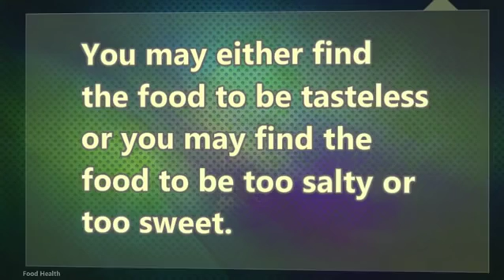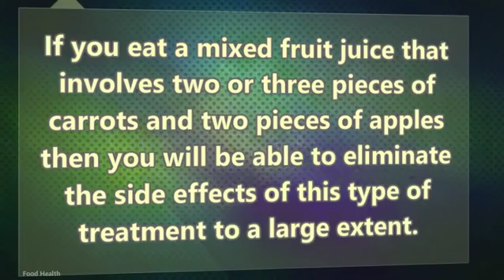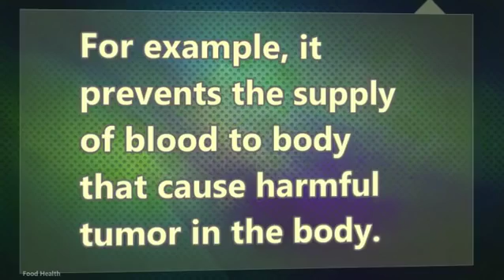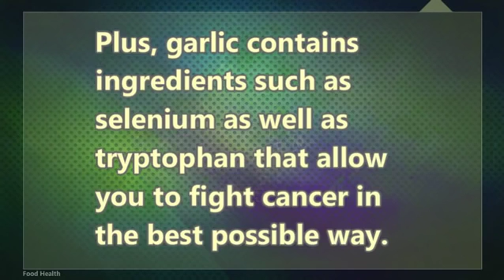Great taste Low carb delicious Diet brands